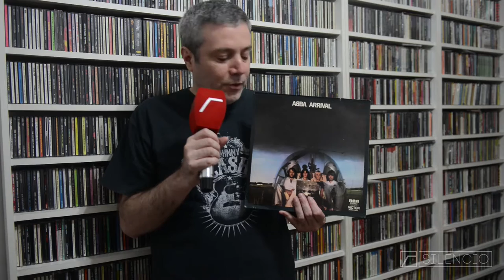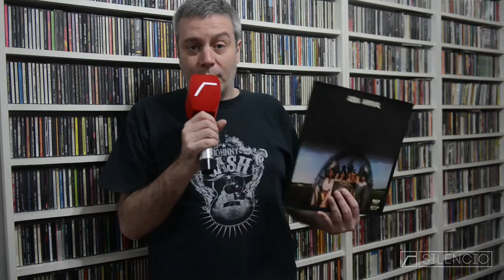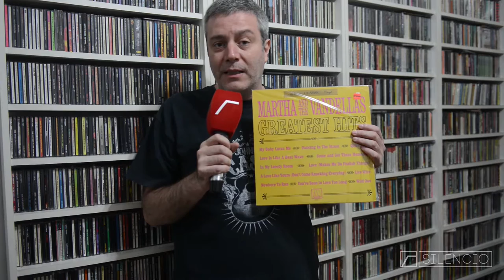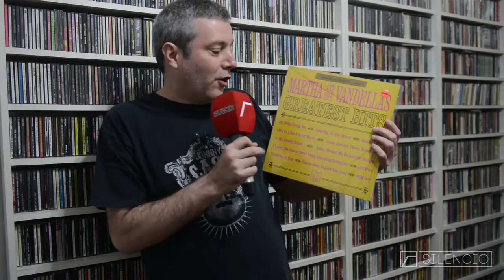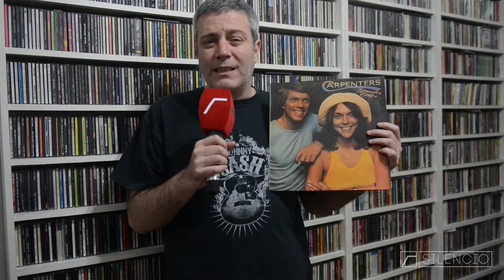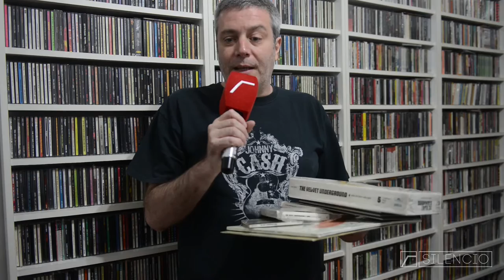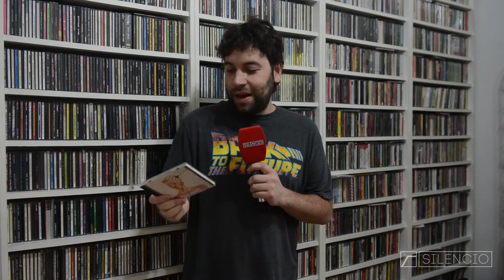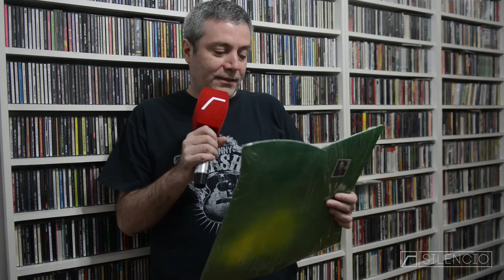La Discoteca de Silencio (parte 2)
Quienes hacemos Silencio seleccionamos diez álbumes clave de nuestras respectivas colecciones. En esta edición, nuestros placeres culposos, los más baratos que compramos, nuestros discos más viejos, los que más veces compramos y nuestros favoritos.